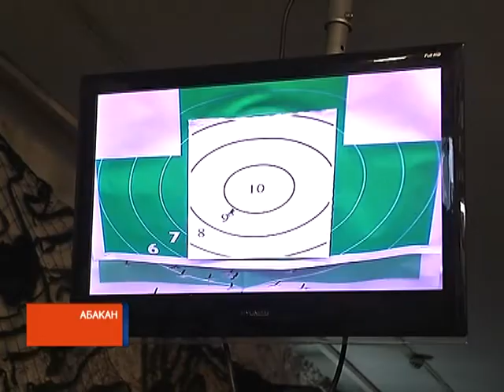Обезвредить бандита: росгвардейцы Хакасии показали боевые навыки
Росгвардейцы Хакасии задержали "вооруженного преступника". По легенде, бандит пытался выкрасть тайные документы. Обезвреживать его стражам правопорядка пришлось в рамках конкурса профмастерства.